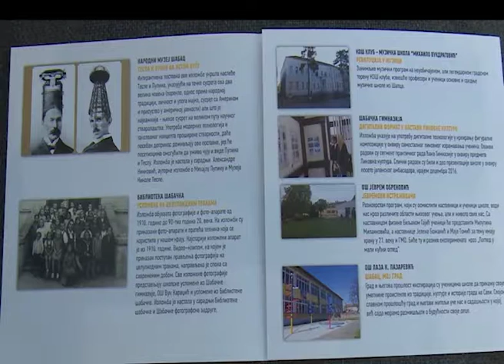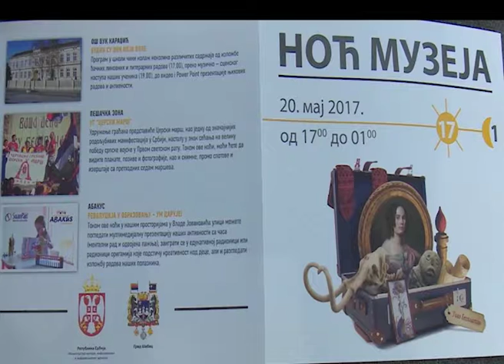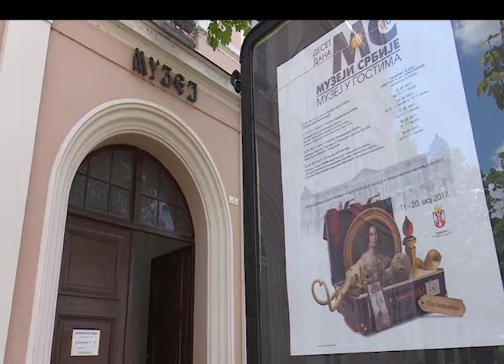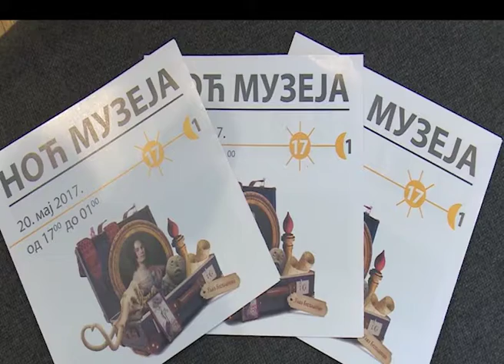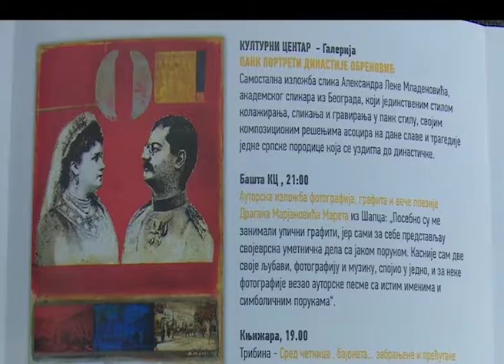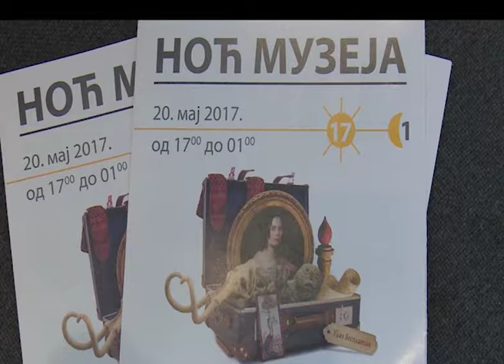Šabac – Noć muzeja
Manifestacija „Noć muzeja“ biće održana 20 maja, od 17 časova do jedan čas iza ponoći. Na trinaest lokacija u ŠAPCU građani će biti u prilici da uživaju u bogatom kulturnom programu. „Noć muzeja“ ove godine održava se desetu godinu za redom.